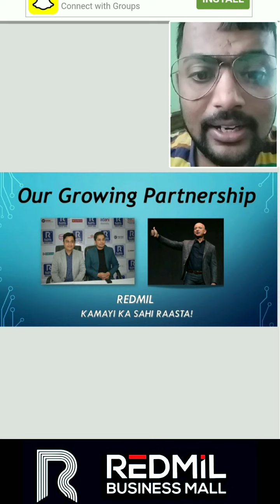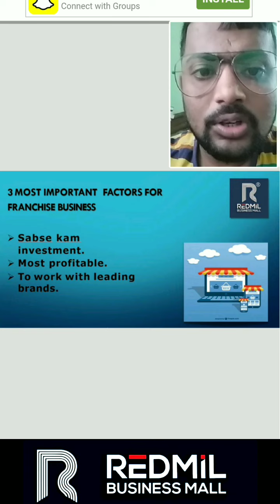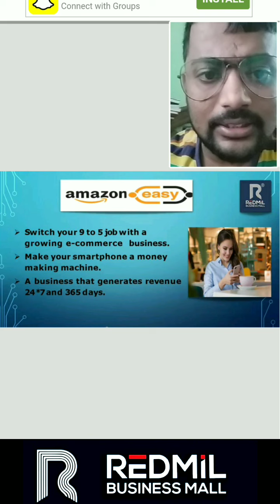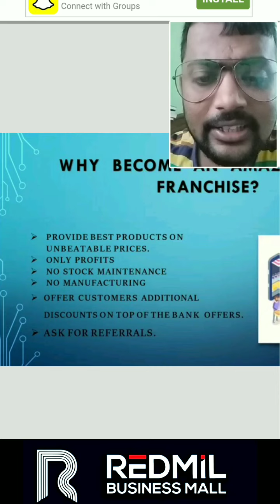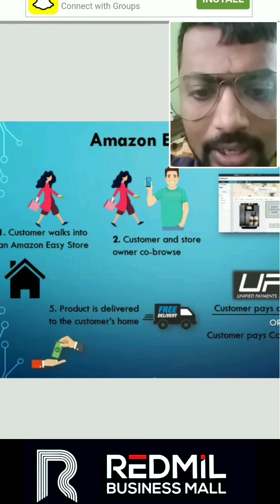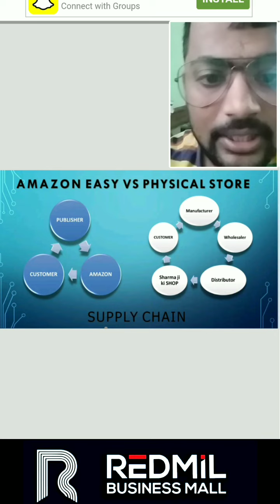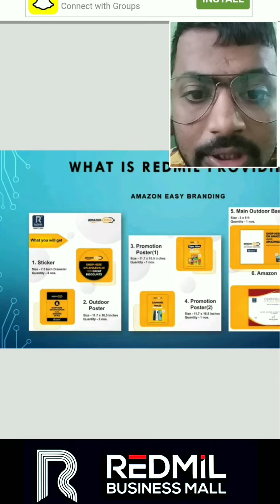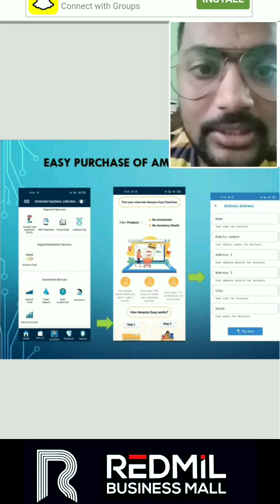Sell A to Z products from your shop and earn upto Rs.1 lakh a month // Redmil Business Mall🔥🔥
Redmil Business Mall सेवा केंद्र Free CSC Apply Link

Topic Covered